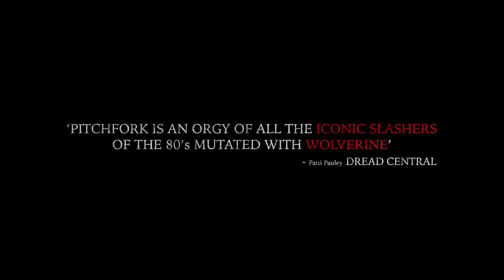PITCHFORK Trailer (2017) Horror Movie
About Pitchfork:
A group of friends return home with a friend to help him share a secret only to learn that sometimes older secrets are even more deadly.